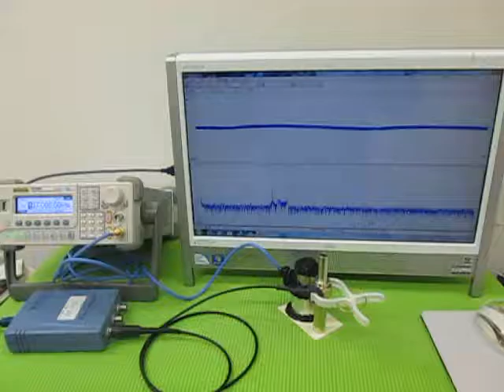オリジナル超音波プローブの「発振・制御」技術 ultrasonic-labo